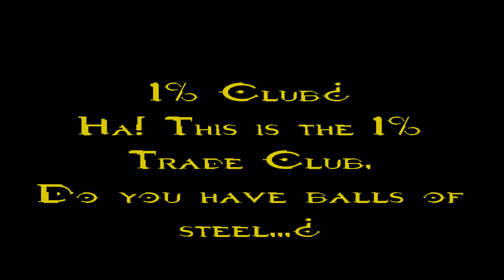1% Traders club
Not satisfied with being part of the 1% club, I continued my trade run successfully ;)